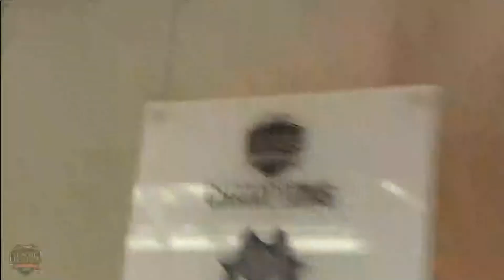GIANTS VS FNATIC • GAME 1 - LCS EU 2017 - Week 9 - Day 3